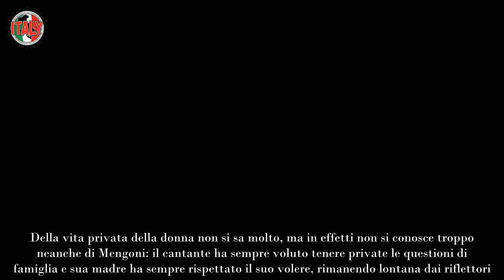Marco Mengoni, spaventose le cause del decesso della mamma adesso fa ancora più male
Il lutto che ha colpito Marco Mengoni ha scosso l’Italia intera: perdere la madre in quel modo è terribile, nessuno vuole crederci.

Nei giorni scorsi l’amato cantante Marco Mengoni è stato colpito da un lutto gravissimo: sua madre è scomparsa all’improvviso lasciandogli un vuoto devastante nel cuore.

Nadia Ferrari, questo il suo nome, era una delle persone più importanti per il cantante e Mengoni non lo ha mai nascosto. L’affetto che c’era tra i due è raro e bellissimo.

Spaventa ora sapere che la donna se ne sia andata in questo modo e i fan del cantante non riescono ad accettare l’epilogo straziante che è toccato alla madre del loro beniamino.